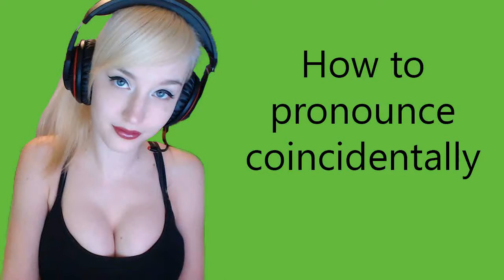How to pronounce coincidentally